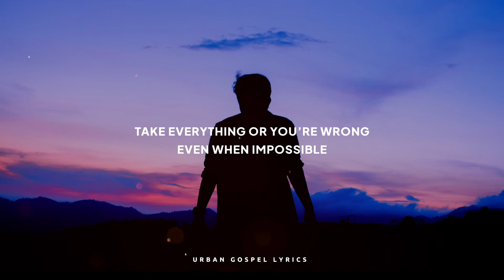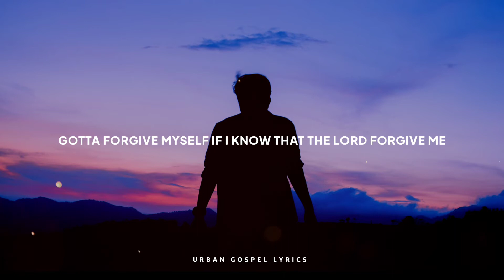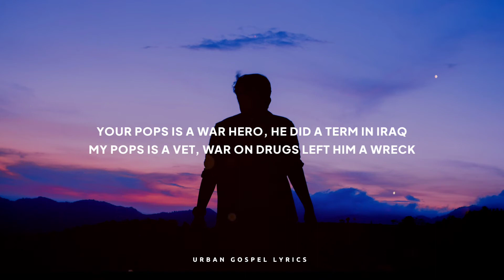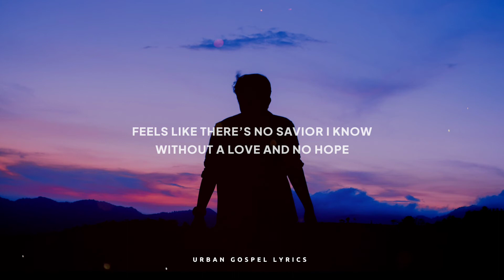Lecrae - Journey (Lyrics)